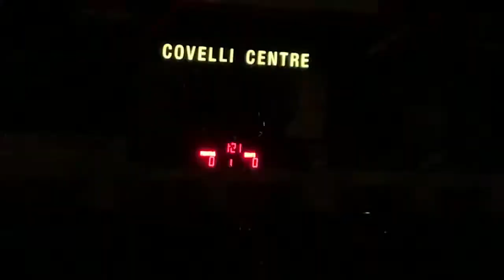Youngstown phantoms entrance 1/9/21